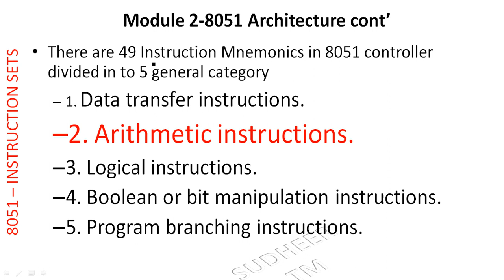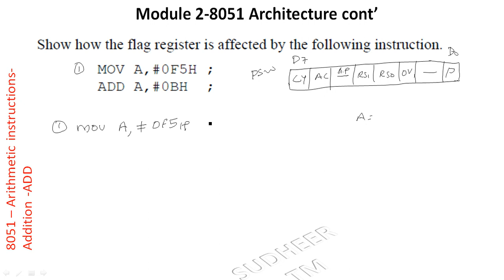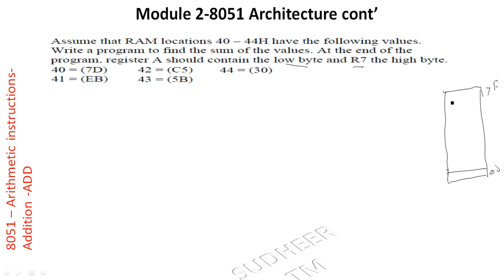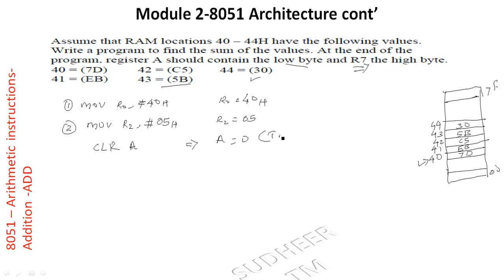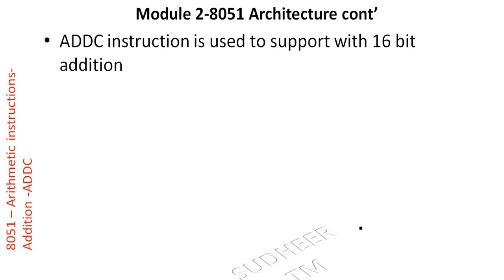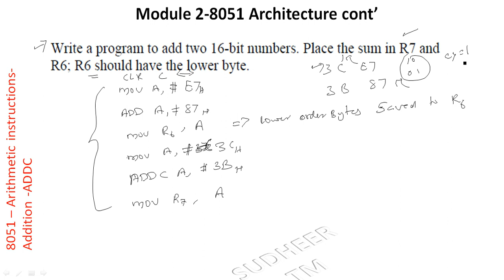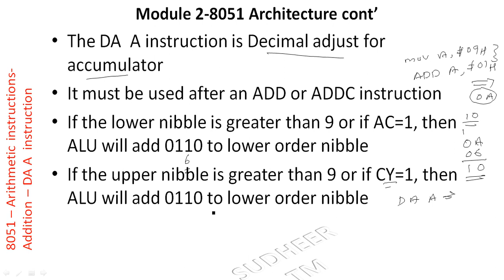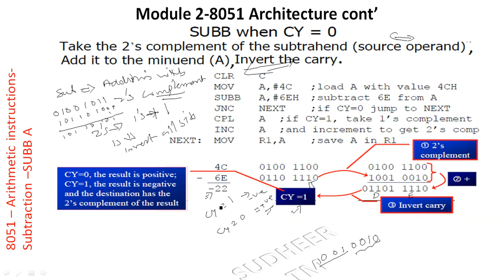KTU syllabus ECT 206 Computer Architecture and Microcontrollers Module 2 Arithmetic instruction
1. What are the different Arithmetic instructions in 8051 microcontroller
2. What is the difference between ADD and ADDC instruction in 8051 microcontroller
3. Which are all flags will be affected with ADD instruction in 8051 microcontroller? Explain with an example
4.Write a Program to add the content of RAM locations from 40H to 44 H and store Higher order bytes of the result at R7 and lower order bytes at Accumulator
5. What is the importance of ADDC instruction in 8051 microcontroller
6. Write a program to add two 16 bit numbers stored from 50H to 53H, in which 50H and 52H contains higher order bytes. Store the result of addition at R6 and R7(higher order at R6)
7. What is DA A instruction in 8051 microcontroller? How it is used in 8051 programming?
8. What are the different subtraction instructions in 8051 microcontroller
9. What are the precaution to be taken while dealing with SUBB instruction in 8051 microcontroller?